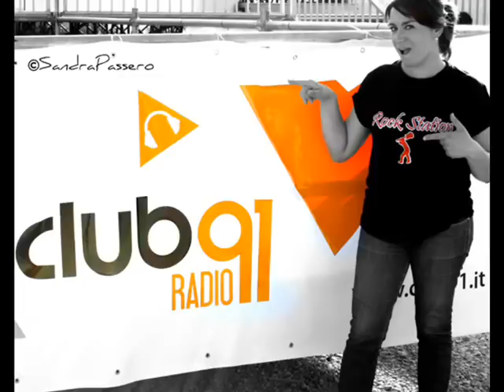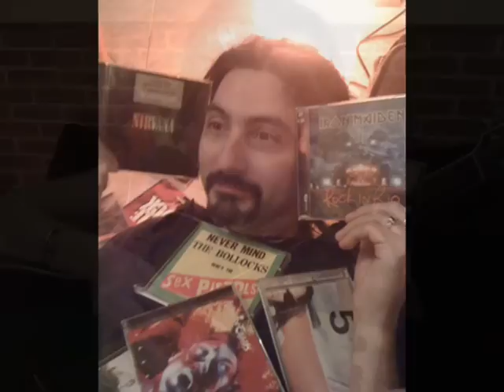Rock Station : una grande famiglia! \m/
Questo video è dedicato a tutti gli amici che seguono Rock Station su Radio Club 91 supportando il  programma sin dall'inizio puntata dopo puntata!

Grazie di vero cuoer a tutti voi!
Frank :)

Rock Station in onda su Radio Club 91 in FM 90.8
LUN - MER - VEN - DOM dalle 21 alle 23